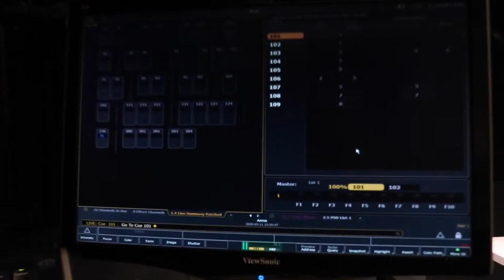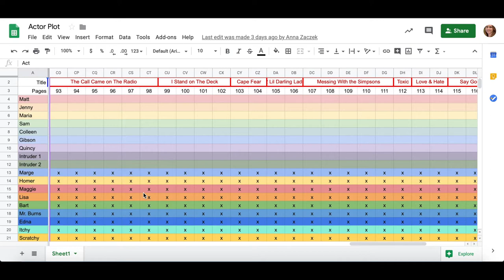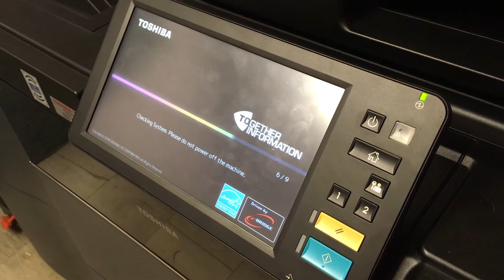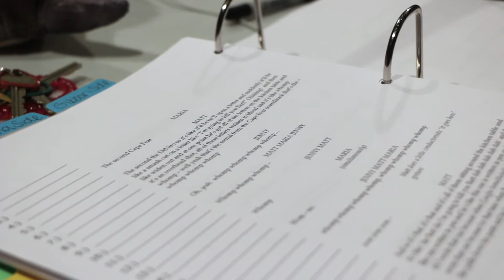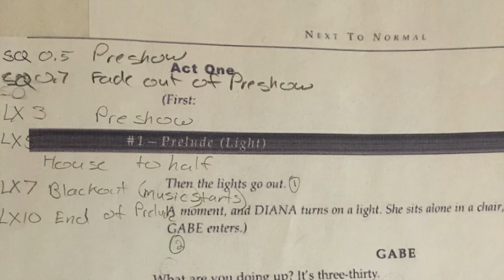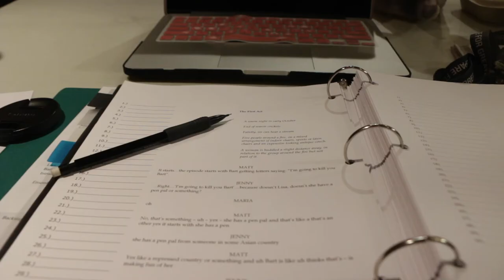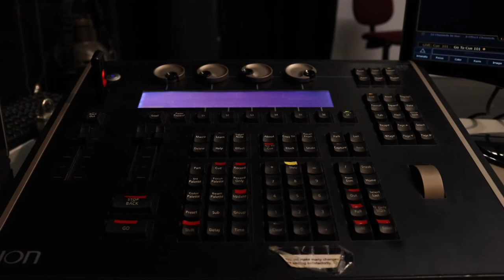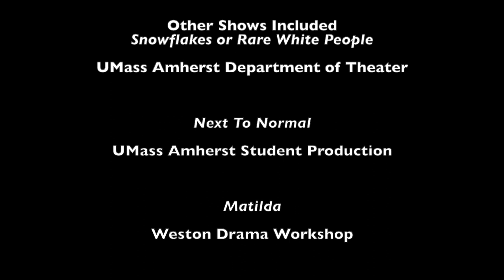Chaos Behind The Curtain: A Stage Manager's Arena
When people think about theater, they usually just think of the main roles such as actor, director, and maybe a choreographer or music director; however, most do not know about the jobs behind the scenes, especially stage management. Making theater accessible to everyone is important because it can become a creative outlet or a career path for someone who does not know about it.This documentary shines a light on all of the work stage managers do behind the scenes that never gets noticed.